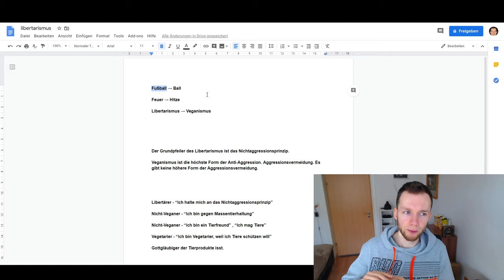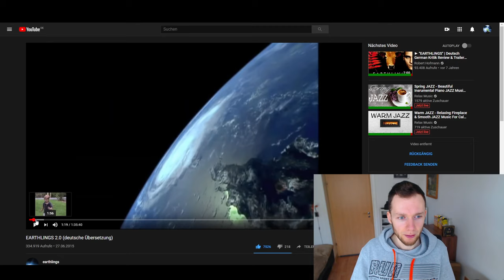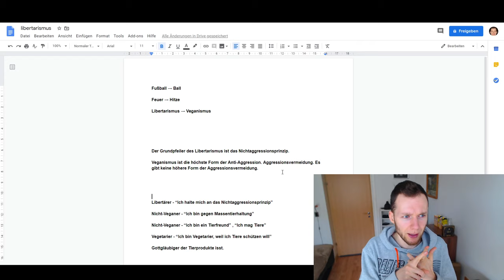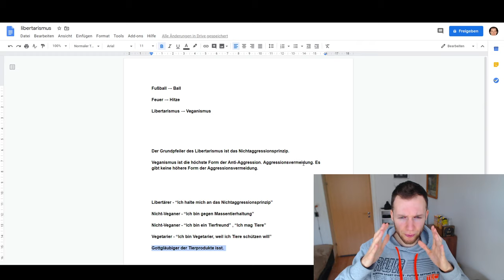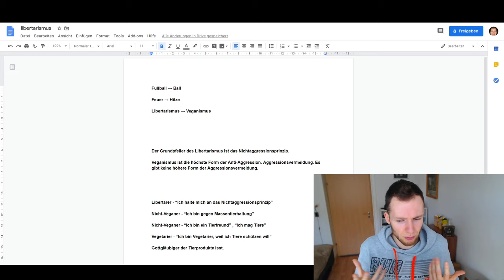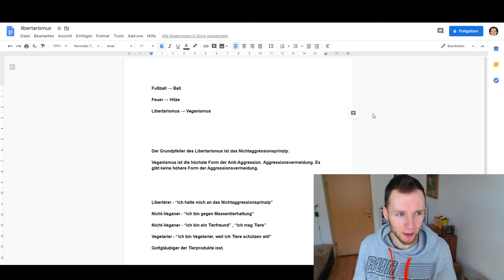Fake Libertäre: Aus dem Libertarismus folgt unweigerlich der Veganismus | Nichtaggressionsprinzip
Test für jeden nicht-veganen Libertären: Guck dir diese Doku an , stell dich danach vor den Spiegel und sag “Ich halte mich an das Nichtaggressionsprinzip!”